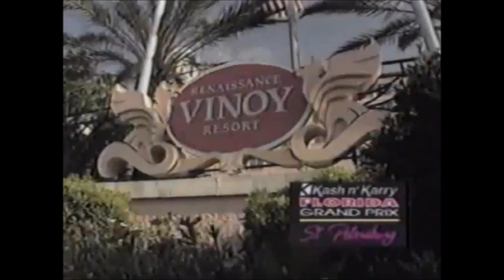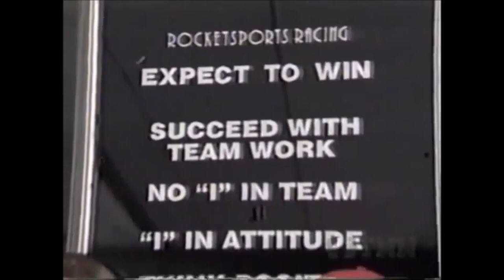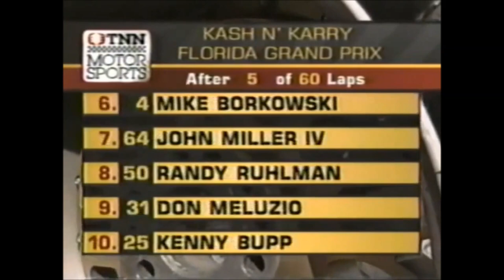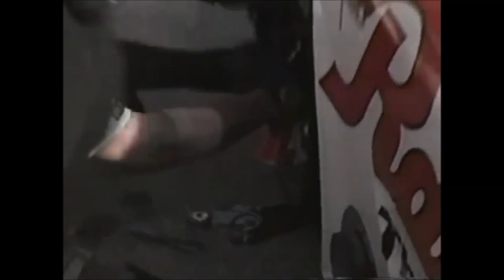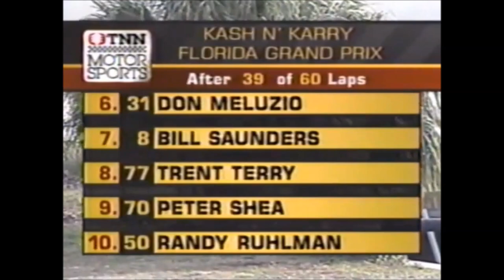1997 SCCA Trans Am Saint Petersburg